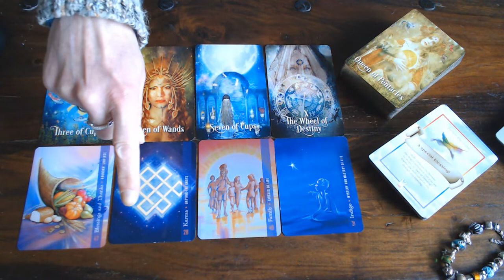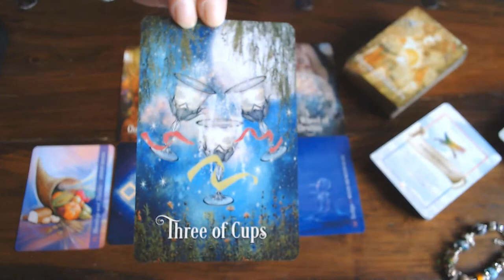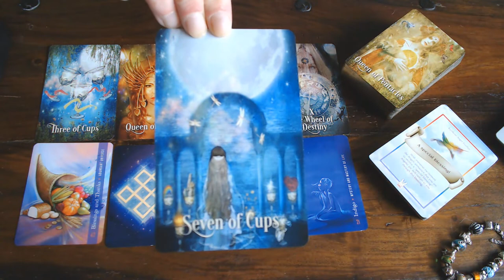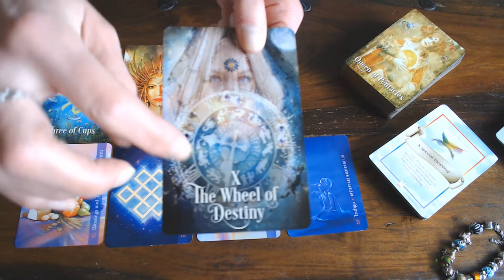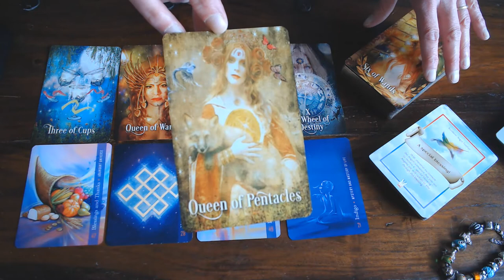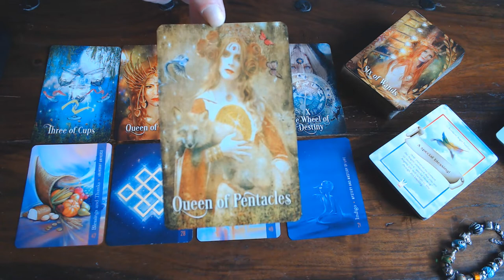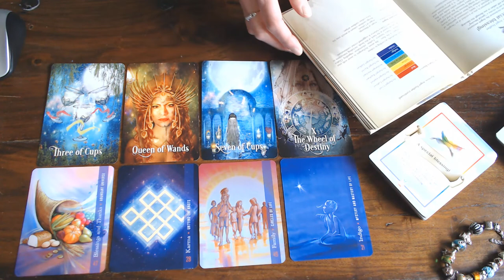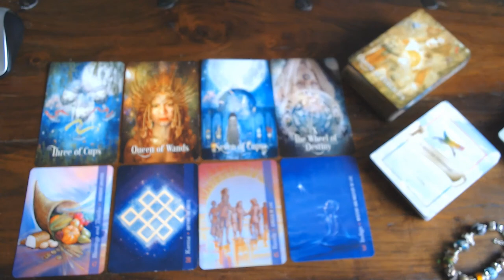SCORPIO WEEKLY GUIDANCE 17TH TILL 23RD FEBRUARY 2020- WOW! YOUR LUCK HAS CHANGED!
BIG TIME! I AM SO HAPPY FOR YOU!